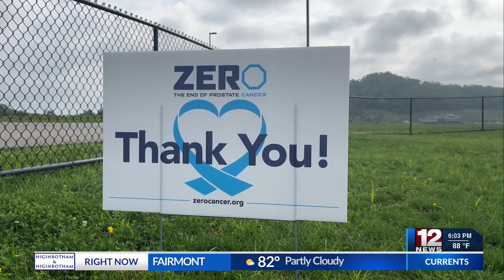Prostate Cancer Walk/Run held in Morgantown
Over 150 runners and walkers turned up to the second annual ZERO Prostate Cancer Run/Walk at Mylan Park Track and Field Complex on Saturday.